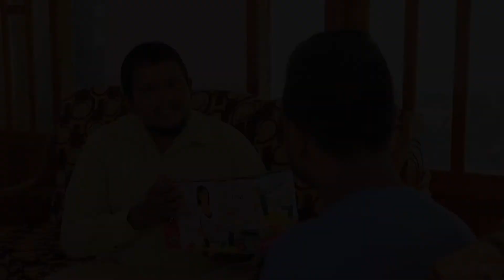සැඟවු‌‌‌ණු කහවනු / KALAMA PRODUCTIONS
Created by BANDA & JANIYA